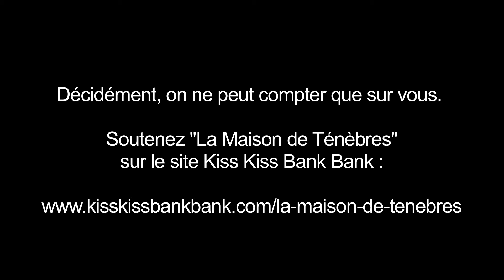La Maison de Ténèbres (spot kiss kiss bank bank)